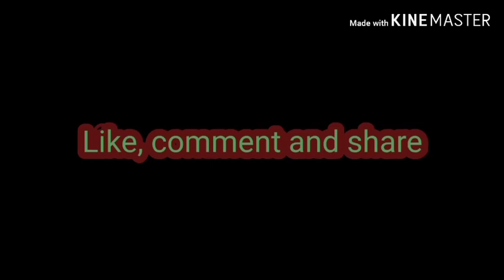TIKTOK COMPILATION | TIN AMOR